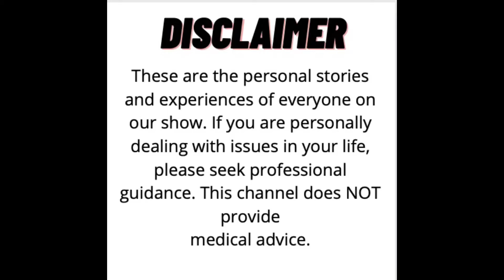Adam Roberts on Setting Healthy Boundaries | Relentless and Unstoppable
Adam Roberts discusses setting boundaries, on the R&U show.